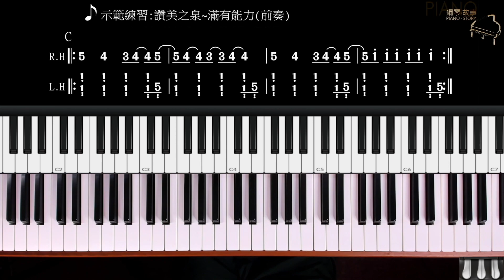Disco 節奏 ｜詩歌快歌伴奏技巧祕笈 單元1 by 奶茶